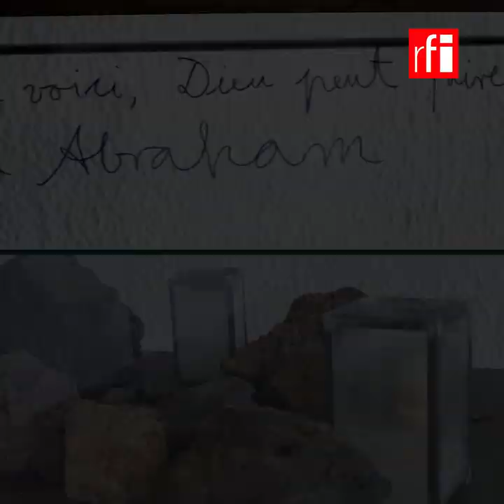Anselm Kiefer de retour au couvent de La Tourette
Un demi-siècle plus tard, le plasticien allemand Anselm Kiefer revient au couvent de La Tourette où il séjourna (en 1966) et découvrit « la spiritualité du béton ». Jusqu’où l’architecture de Le Corbusier a-t-elle marqué l’œuvre de l'artiste ?
Une exposition associée de La Biennale de Lyon (France), à voir jusqu’au 22 décembre 2019. Commissaire : frère Marc Chauveau.
Culture Prime, l’offre culturelle 100% vidéo, 100% sociale de l’audiovisuel public, à retrouver sur : Facebook
Une vidéo RFI de José Marinho (journaliste), Dominique Fiant (vidéo) et Ariane Poissonnier (coordination éditoriale).